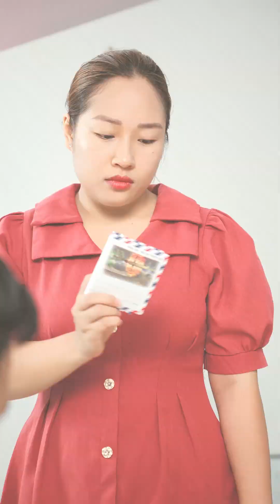Hồi nhỏ ở Quê Phần 1 | Thanh Tâm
| Thanh Tâm
Tâm xin chào mọi người, đây là chuỗi video Thanh Tâm chia sẻ những vấn đề trong cuộc sống, công việc, tình yêu, hôn nhân và gia đình.

Thông qua những video Thanh Tâm mong muốn truyền tải những thông điệp về phụ nữ độc lập, tự do và xứng đáng hạnh phúc.

Phụ nữ không chỉ dành thời gian chăm sóc gia đình mà biết dành thời gian cho bản thân, tận hưởng cuộc sống, cảm nhận việc sống khỏe hơn, hạnh phúc, thành công hơn mỗi ngày.

Hãy làn toả những điều tốt đẹp bằng cách chia sẻ và ủng hộ Thanh Tâm nhiều hơn nhé..!
Ủng Hộ FanPage và Tiktok của Thanh Tâm nhé